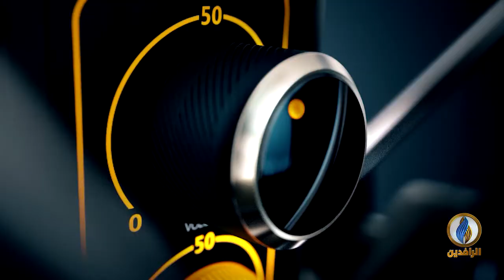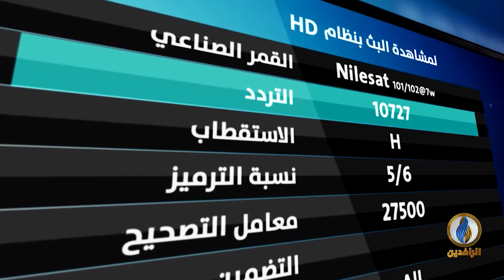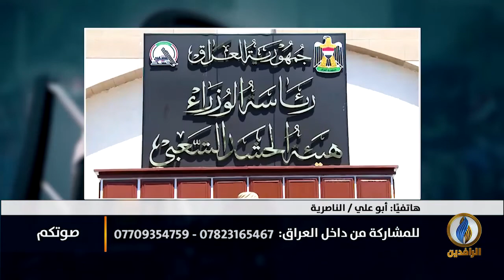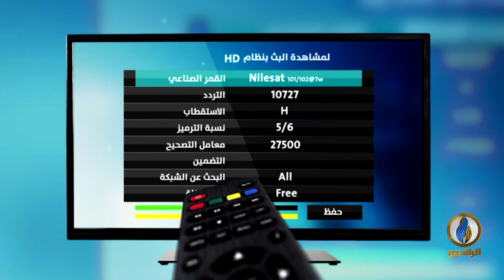صوتكم | العراقيون يرفضون كل إصلاح مزيف يقوده الفاسدون | قناة الرافدين